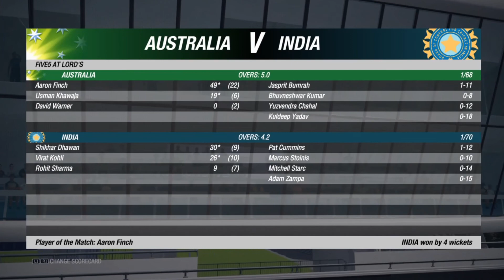India vs Australia cricket match highlights